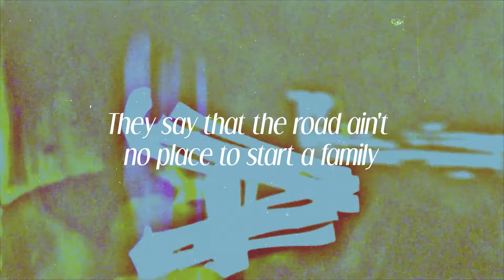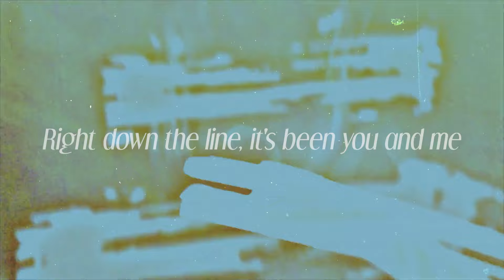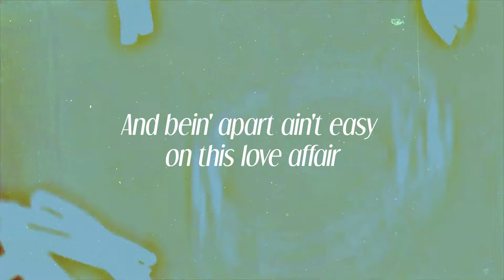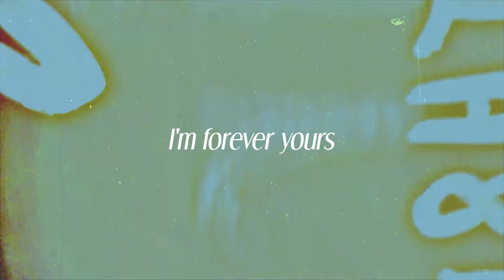journey - "faithfully" (lyrics)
🎸🛣️✨ A song about a musician's life on the road, missing a loved one 💔. Long-distance love 🌌💌, facing challenges, but staying strong and faithful. The ups and downs of a traveling life 🎪, with endless performances 🎤, yet always thinking of the one waiting at home 🏠❤️.

🎤 Immerse yourself in the captivating lyrics of Journey -"Faithfully":

Highway run into the midnight sun
Wheels go 'round and 'round, you're on my mind
Restless hearts, sleep alone tonight
Sendin' all my love along the wire

They say that the road ain't no place to start a family
Right down the line, it's been you and me
And lovin' a music man ain't always what it's supposed to be
Oh, girl, you stand by me

Faithfully

Circus life under the big-top world
We all need the clowns to make us smile
Through space and time, always another show
Wonderin' where I am lost without you

And bein' apart ain't easy on this love affair
Two strangers learn to fall in love again
I get the joy of rediscovering you

Faithfully

Whoa-oh, oh-oh
Whoa-oh, oh-oh, oh
Whoa-oh, oh-oh, oh-oh
Faithfully
I'm still yours
I'm forever yours
'Ever yours
Faithfully